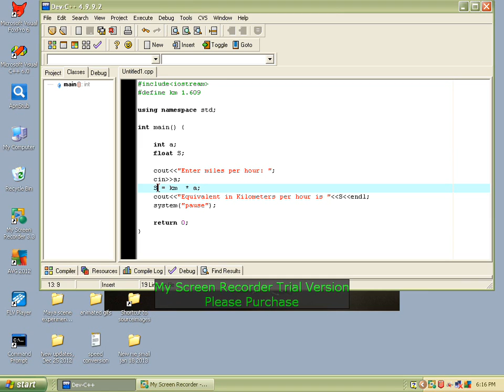using define, mph to kmh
This is my simple way to make a conversion of units using c++, I hope this video helps...Thanks:)